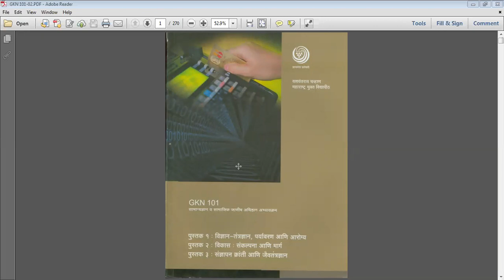YCMOU MVSM 62333 FYBA GKN 101